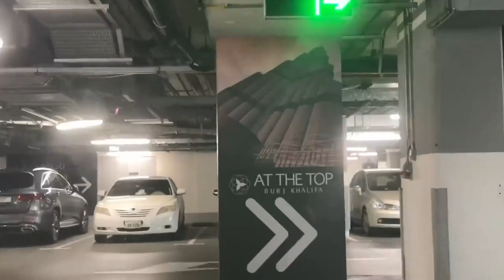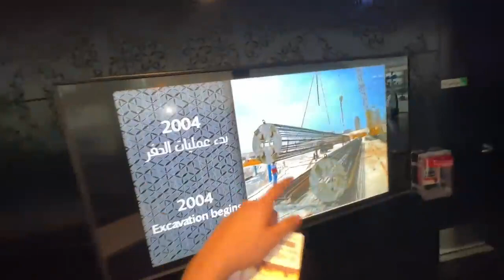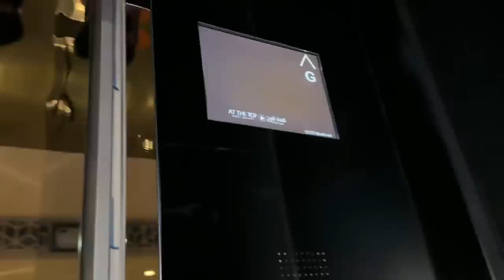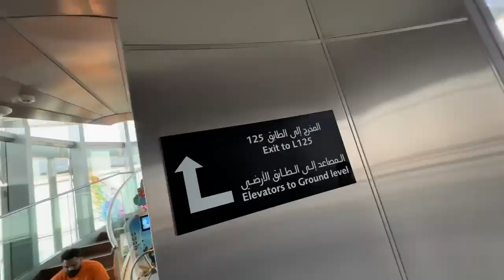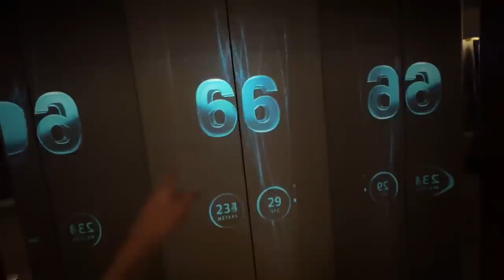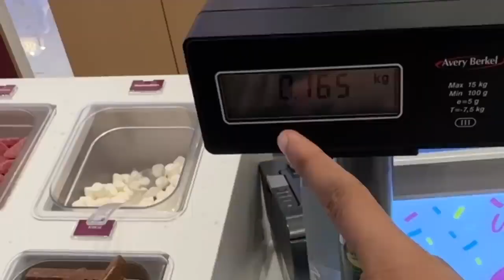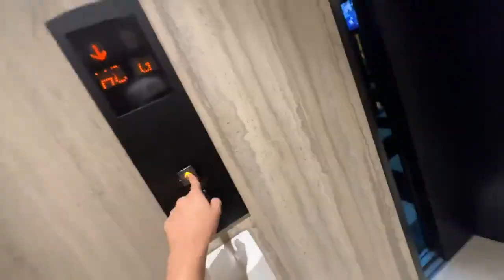Finally Burj khalifa ke top par chale gaye😍